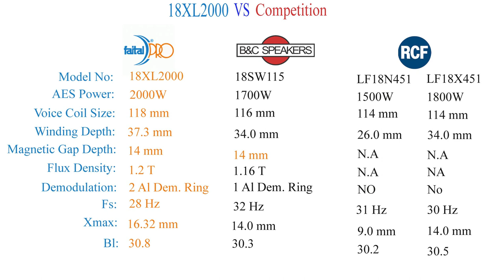FaitalPro 18XL2000 VS B&C 18SW115 VS RCF LF18451 & LF18X451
These days in India people are mainly buying speakers that are powerful and power between 1500W - 2000W. In the ferrite speaker market, RCF is ruling and in the Neodymium market B&C is dominating but now a new game-changer is available from FaitalPro which is superior to both B&C and RCF in any category. Price-wise also much more competitive than its competitors.

NEW DELHI-110028
INDIA